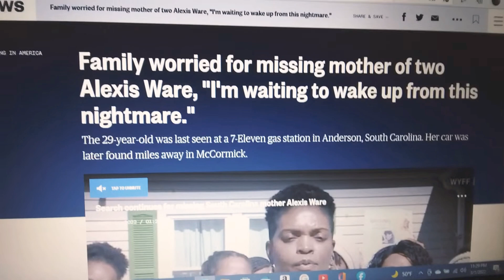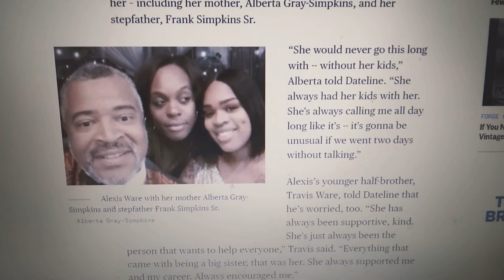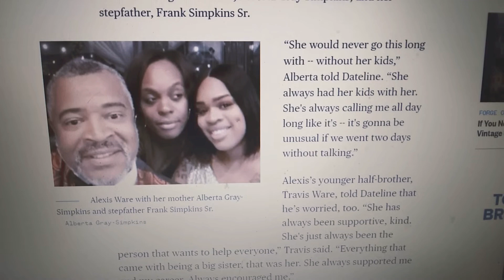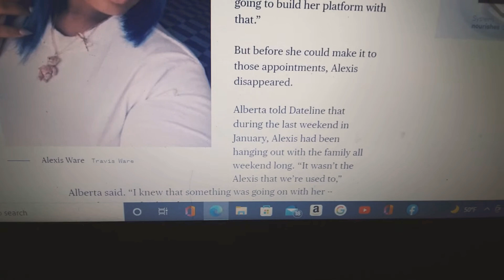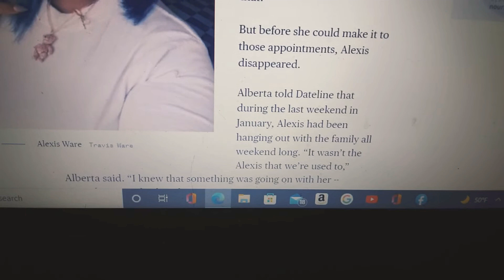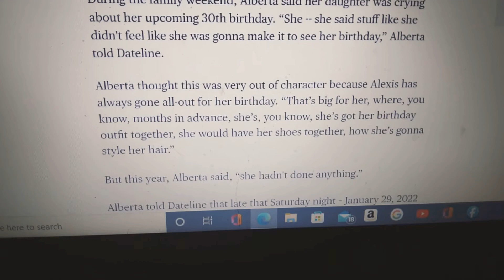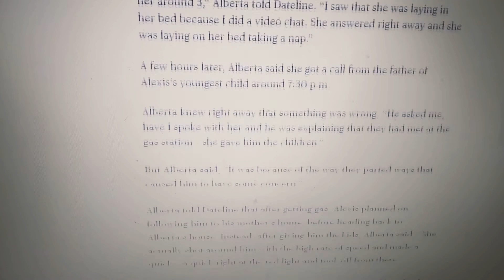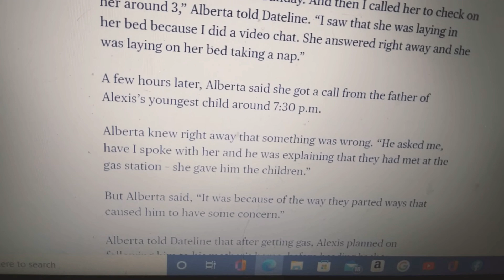NEW UPDATE: ALEXIS WARE TOLD ALBERTA SHE WASN'T GOING TO SEE HER 30TH BIRTHDAY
WHY DID ALEXIS THINK SHE WASN'T GOING TO MAKE HER 30TH BIRTHDAY? HOW DID SHE RESPOND TO THAT QUESTION? WHY WAS ALBERTA DAUGHTER CRYING? THE MOTHER SAID ALEXIS DIDN'T HAVE GAS IN HER CAR?

THIS IS A REACTION CHANNEL AND EVERYTHING IS ALLEGEDLY.

COME HOME ALEXIS 🙏